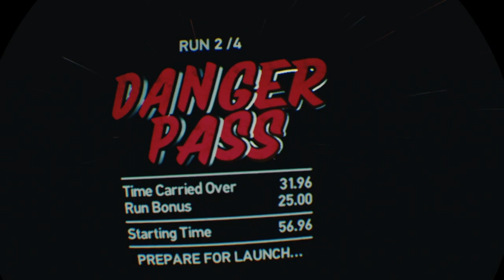SPEED IS KEY! -Vr Worlds